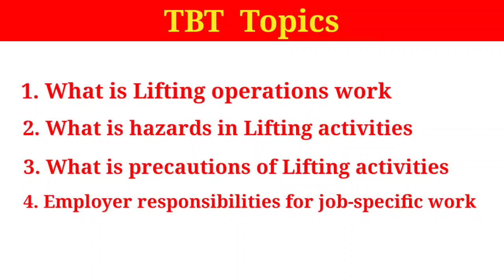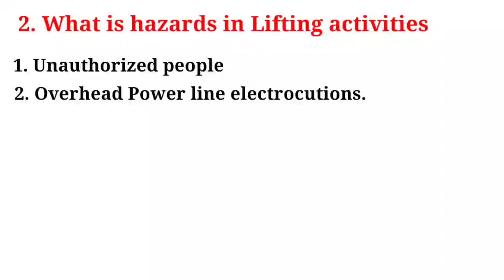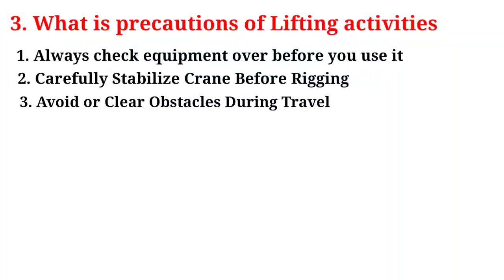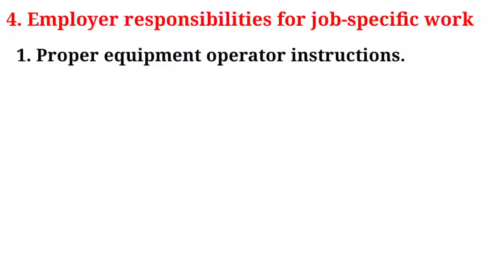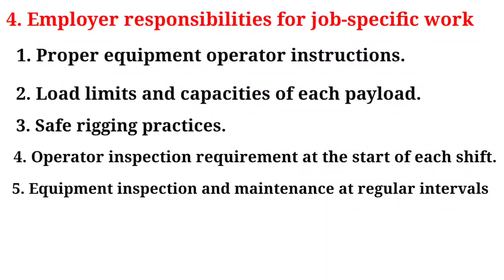TBT in Lifting Operations Work in hindi ।। Lifting tools & tackles safety ।। Lifting gears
1. intro- 00:00 sec to 00:17 sec
2. video describe points- 00:18 sec to 00:41 sec
3. what is lifting operations- 00:42 sec to 01:22 sec
4. hazards of lifting operations- 01:23 sec to 02:32 sec
5. precautions of lifting operations- 02:33 sec to 03:43 sec
6. Employee responsiblity- 03:44 sec to 04:57 sec
7. outro - 04:57 sec to 05:01

"Lifting & Rigging Operations"?

    Every type of lift has a set of risks that need to be managed if the lift is to be undertaken in a safe and efficient manner. To give a clear focus on this issue, we all as a team have to follow safe procedure of Lifting & Rigging Operations.

Hazards during lifting operations:
Unauthorized people.
Overhead Power line electrocutions.
Crane failure.
Rigging failure.
Overloading.
Weather.
Falls.

Responsibilities of Lifting Supervisor:
Ensure that all existing accessories are regularly inspected, properly maintained and stored correctly,
Ensure all inspected and re-certified equipment is marked with the relevant colour code and the  relevant numbers on gear conforms to that on certification,
Ensuring that the Crane Operator are certified for all crane operations,
General alarm or emergency to be operational in suspending crane activities,
Ensuring load transfers are correctly planned and rigged for lifts. For routine lifts he may delegate this responsibility to the Rigger Foreman,
The lifting slings or chains are correctly secured to the load,
Equipment is clearly identifiable and inspected (e.g. types, capacity, ID numbers, etc.).
Each item marked with current colour code,
All rigging gear without valid certification is kept in a segregated location, clearly labelled, not for use/ quarantined, and cannot be used (tied-up by chain and pad lock awaiting the certification).
Every 6 months for lifts & hoists, 12 months for all other lifting equipment (by 3rd party authorized firm).
    Lifting Supervisor shall ensure that every lifting operation is properly planned by a competent person, appropriately supervised and carried out in a safe manner.

Lifting Operations using Cranes, hoists or other mechanical devices can only be performed if:
A risk assessment and a lifting plan have been prepared for the operation. The lifting equipment and method must be selected by a qualified person.
The weight of the load is known and falls within the safe working load for the equipment to be used.
The operators are fully trained and qualified. The cranes and other lifting equipment must be operated by trained workers.
The lifting equipment's safety devices are in food working order.
An identification system (color code or equivalent) is used to certify that the lifting accessories have been inspected at regular intervals.
The lifting devices and accessories such as slings and shackles have been visually inspected before use.
The lifting are has been barricaded.
The signal man must be present at working location.

During Work
Do not walk or stand under a load while lifting is taking place.
The load must be securely slung and properly bundled.
The moving load must be controlled at all times.
Do not perform lifting activities during bad weather.

What do Employees / Operators need to know?
Proper equipment operator instructions.
Load limits and capacities of each payload.
Safe rigging practices.
Operator inspection requirement at the start of each shift.
Equipment inspection and maintenance at regular intervals.